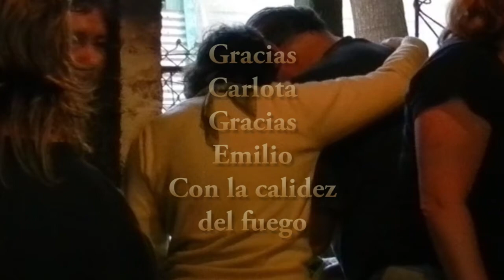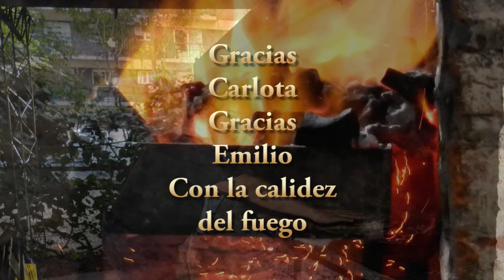Dia del Amigo 2014 - Zamba para Mis Amigos - HF Reyes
Gracias Emilio, Gracias Carlota .
Música Hernána Figueroa Reyes "Zamba para Mis Amigos"